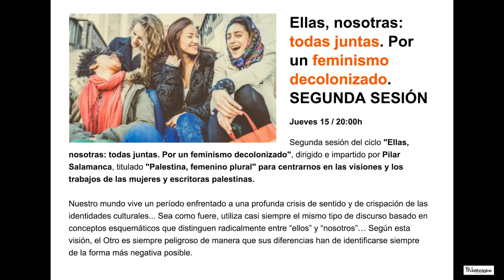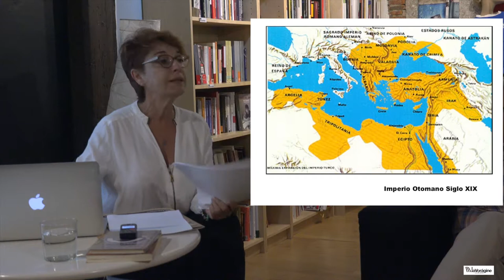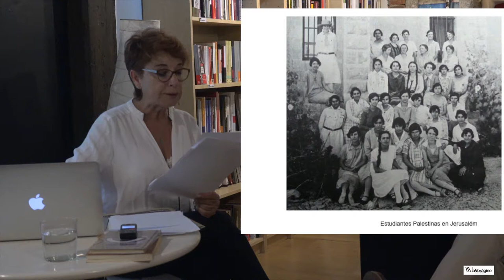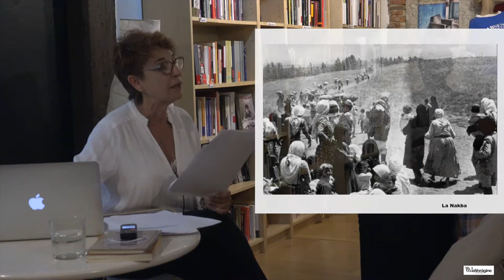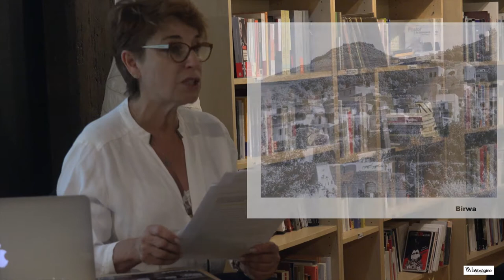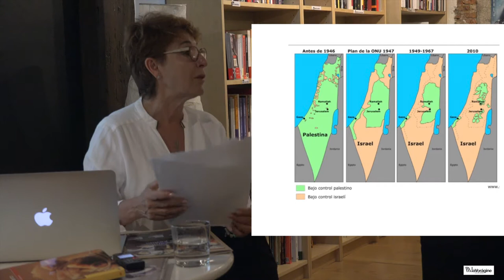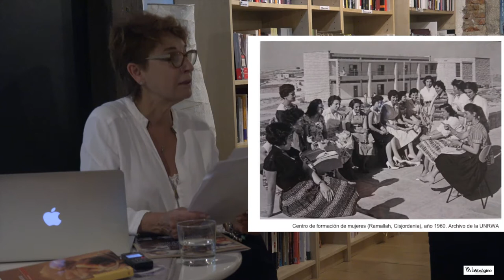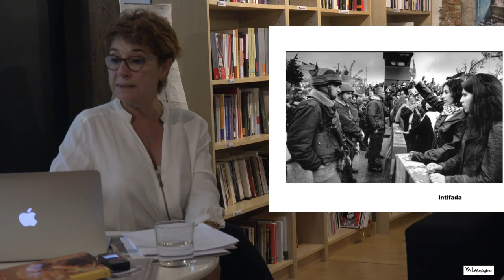CHARLA. SEGUNDA SESIÓN. Ellas, nosotras: todas juntas. Por un feminismo decolonizado.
Jueves 15 de Junio del 2017 / 20:00h La Vorágine

Segunda sesión del ciclo "Ellas, nosotras: todas juntas. Por un feminismo decolonizado", dirigido e impartido por Pilar Salamanca, titulado "Palestina, femenino plural" para centrarnos en las visiones y los trabajos de las mujeres y escritoras palestinas.

Nuestro mundo vive un período enfrentado a una profunda crisis de sentido y de crispación de las identidades culturales... Sea como fuere, utiliza casi siempre el mismo tipo de discurso basado en conceptos esquemáticos que distinguen radicalmente entre “ellos” y “nosotros”… Según esta visión, el Otro es siempre peligroso de manera que sus diferencias han de identificarse siempre de la forma más negativa posible.